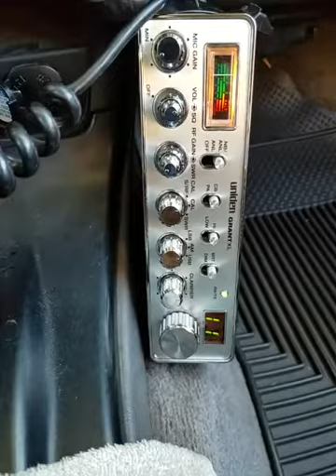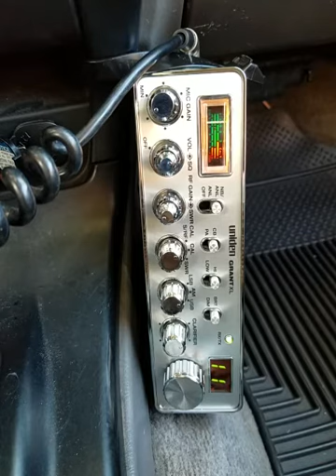02-19-2020 ModSqd WoodsmanNewZealand 101Australia